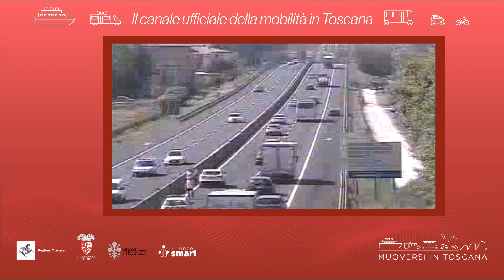Muoversi in Toscana - Edizione delle 16 dell'11 gennaio 2023